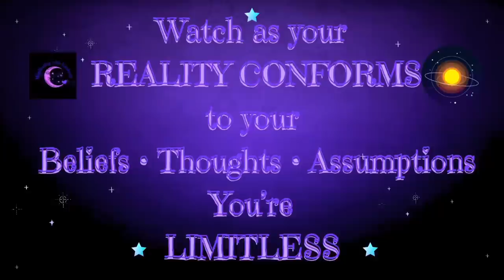Let’s talk about FREE WILL… | Law of Assumption | Neville Goddard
I am a MANIFESTATION EXPERT that has SUCCESSFULLY MANIFESTED in EVERY SINGLE AREA of LIFE…..LOVE/SPECIFIC PERSON…MONEY…HEALTH…CAREER…CHANGE IN APPEARANCE/weight loss…MANIFESTING FOR OTHERS AS WELL!!! I have finally figured out how to maintain/keep them all successfully as well. I have done it all and I can help you do the same from a bestie, auntie, big sis energy standpoint. I’ll be here for you until that manifestation shows up…all of my coaching services are below…let me help you!!! I have been through it all…I know the pain, hurt & frustration you might be experiencing and I have successfully gotten to the other side of it…I can help get you there too. 💜🥰💜

Join my livestream every Wednesday at
9-ish pm est for “What do you want?? WEDNESDAYS!!!” Ask me anything on the Law of Assumption!!!

Channel Membership for Low Cost Group Coaching/Support Livestreams or Google Meet Sessions...$34.99

Be sure to put “JOIN CHANNEL MEMBERSHIP” in the subject line!!! I have a workaround to get you in💜

     $100 ~ 1/2 hr Google Meet call
     $175 ~ 1 hr Google Meet call

   $270 ~ 3 - 1/2 hr Google Meet calls
   $425 ~ 5 - 1/2 hr Google Meet calls
   $475 ~ 3 - 1 hr Google Meet calls
   $775 ~ 5 - 1 hr Google Meet calls

❤️EMERGENCY CALL within 72 hours❤️
$325 - 1/2 hour Google Meet call
$525 - 1 hour Google Meet call

For Google Meet video call sessions w/ 2 emails coaching…after our video call session my response to your 2 emails is what counts against your package. I will always let you know how many emails are remaining at the bottom of the most current email.

Anything discussed on my channel or coaching session is solely based on my experiences and opinions. I am not a doctor and nothing I discuss should be used as medical advice. If you’re in an abusive situation call the authorities IMMEDIATELY. If you’re having suicidal thoughts please go to the following